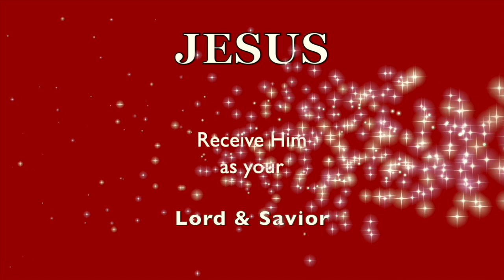BEWARE! THINGS That HAPPEN in the CHURCH Body! ~ WARNING!!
❤️ Please prayerfully consider a DONATION to this ministry channel thru this ❤️ Thank you for your support.  Another video link: "SHINE! * Don't DIM YOUR LIGHT to BLEND IN with Their DARKNESS! * STAND Out!"
My hottest V I D E O S ! :